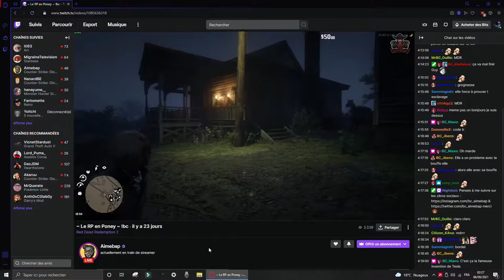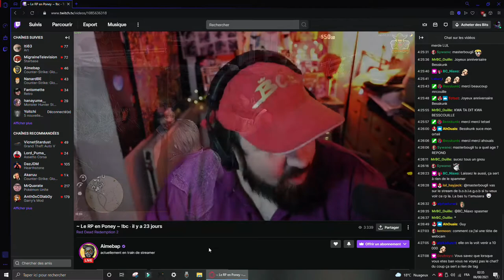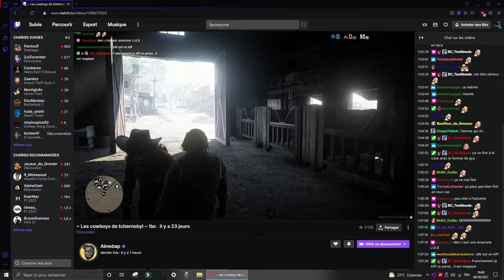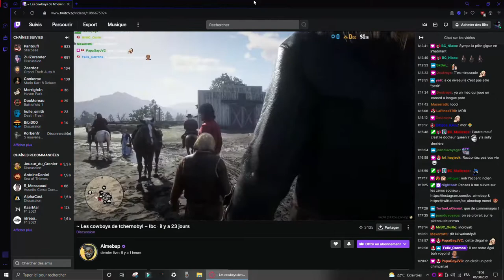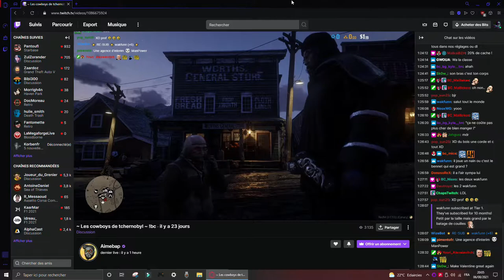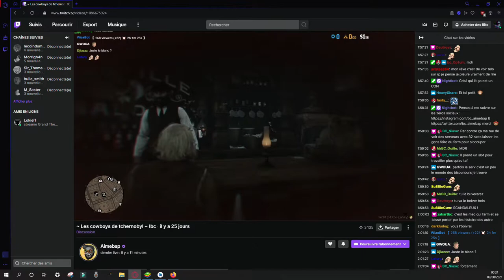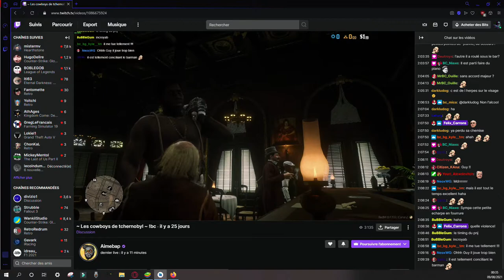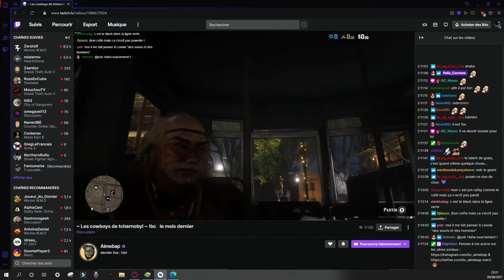Red dead chez les fragiles aimebap RP 2